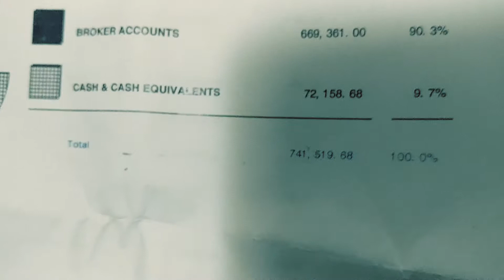My reaction to a little human "Initial reaction" trying to act like he is not.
You can just call me BOSS MAN,. LMAO!!!.